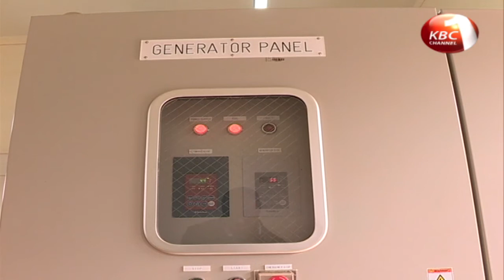Embu County earmarks 50 million shillings for constructing water pans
Embu County Government has earmarked 50 million shillings for constructing water pans and mini dams to boost irrigation. Embu County Governor Martin Wambora is appealing to residents to desist from vandalizing water pipes noting that the vice is compounding water crisis in the area.